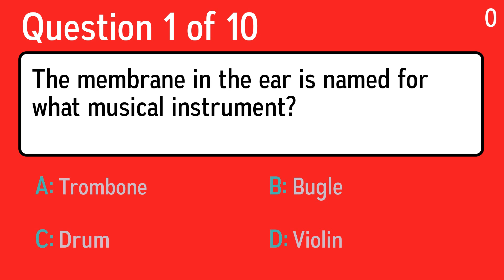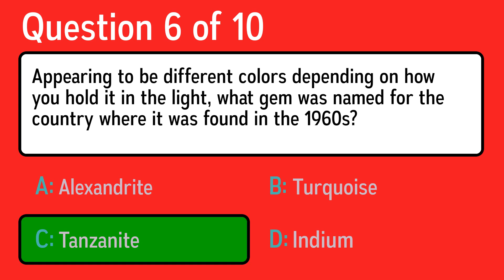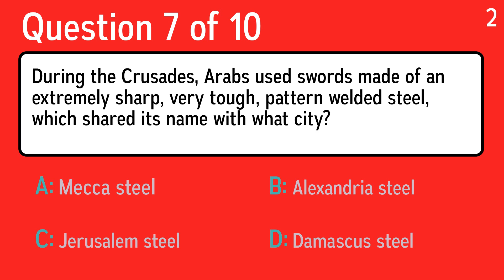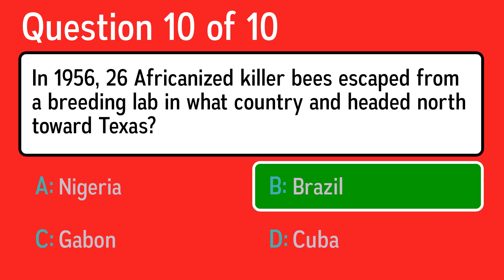Science Quiz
Question 1: The membrane in the ear is named for what musical instrument?
 Answer a: Drum
 Answer b: Bugle
 Answer c: Trombone
 Answer d: Violin

Question 2: In Roman numerals, an I is a 1, a V is a 5 and an X is a 10. What is 0?
 Answer a: Z
 Answer b: B
 Answer c: Q
 Answer d: There is no 0

Question 3: In 2001, what disease got started with some pigs in Northumberland, England?
 Answer a: Foot-and-mouth
 Answer b: Heart-and-stomach
 Answer c: Hand-and-heart
 Answer d: Ear-and-throat

Question 4: Scoliosis starts with an S, and causes what part of the body to deform into an S?
 Answer a: Tongue
 Answer b: Backbone
 Answer c: Finger
 Answer d: Nose

Question 5: Which one of the following might a frog eat?
 Answer a: Fly
 Answer b: Apples
 Answer c: Stone
 Answer d: Hawk

Question 6: Appearing to be different colors depending on how you hold it in the light, what gem was named for the country where it was found in the 1960s?
 Answer a: Indium
 Answer b: Tanzanite
 Answer c: Alexandrite
 Answer d: Turquoise

Question 7: During the Crusades, Arabs used swords made of an extremely sharp, very tough, pattern welded steel, which shared its name with what city?
 Answer a: Jerusalem steel
 Answer b: Alexandria steel
 Answer c: Damascus steel
 Answer d: Mecca steel

Question 8: Dichloro-diphenyl-trichloroethane (ClC6H4)2CH(CCl3) is a colorless crystalline substance. As Rachel Carson noted, what did it do to birds?
 Answer a: Caused them to lay eggs with thin shells
 Answer b: Caused them to have albino offspring
 Answer c: Made them better able to endure winter
 Answer d: Fed them more inexpensively

Question 9: The largest member of the deer family is Alces alces, which the Europeans call an elk. What do North Americans call it?
 Answer a: Wapiti
 Answer b: Caribou
 Answer c: Kudu
 Answer d: Moose

Question 10: In 1956, 26 Africanized killer bees escaped from a breeding lab in what country and headed north toward Texas?
 Answer a: Nigeria
 Answer b: Brazil
 Answer c: Cuba
 Answer d: Gabon